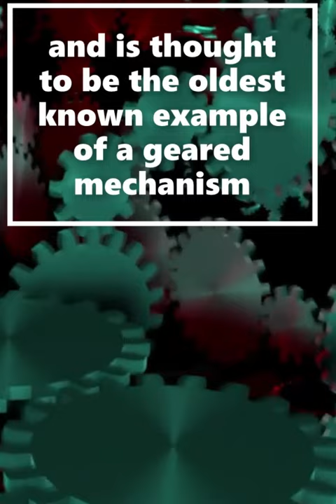Ancient Computer from 100 BC 🖥️😲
The Antikythera mechanism, as I mentioned in my previous answer, is often referred to as the world's first known analog computer. It was created between 150 and 100 BCE, and was used to predict astronomical events and track the cycles of the solar system.

The mechanism was made up of a complex system of bronze gears, housed within a wooden case, and was operated by turning a hand-crank on the side of the device. The gears were used to perform calculations and to display information on the front and back of the mechanism in the form of inscriptions and pointers.

Despite its technological significance, the Antikythera mechanism was largely forgotten after the fall of the Western Roman Empire and the decline of classical learning in Europe. It wasn't until the mechanism was recovered from the Antikythera shipwreck in 1901 that its true significance as an ancient analog computer was realized.

Attribution:
Giovanni Dall'Orto., Attribution, via Wikimedia Commons